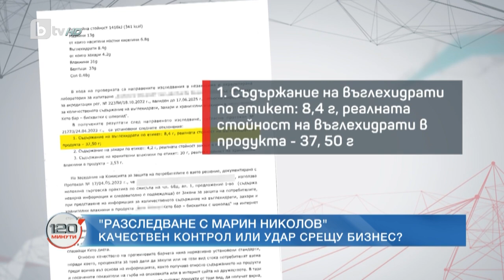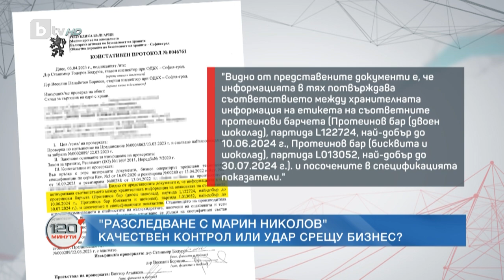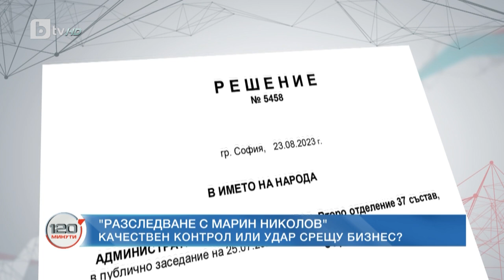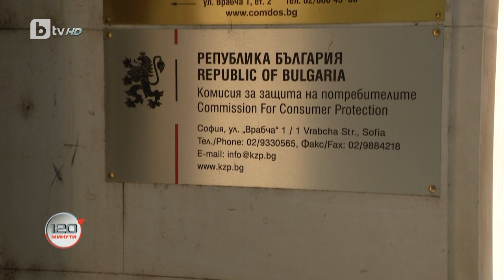Има ли разминаване на съставките с етикета на протеиново барче или удар по бизнес за милиони?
Актове за хиляди левове и забрани за нелоялна търговска практика заради този продукт - шоколадово протеиново барче. Поводът - оплакване на клиент, че след като месеци е ял от вафлата - се е повишила кръвната му захар. Санкциите са от комисията за защита на потребителите - КЗП. Комисията твърди, че няколко вида от протеиновото блокче съдържат въглехидрати или белтъци, в повече от посоченото на опаковката им.

📱 Следете всичко най-важно на и в социалните мрежи